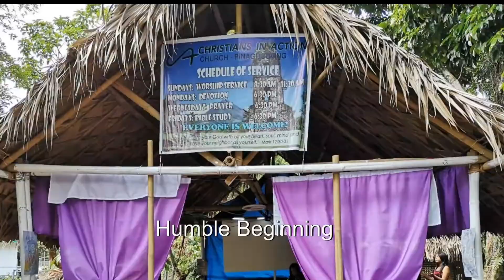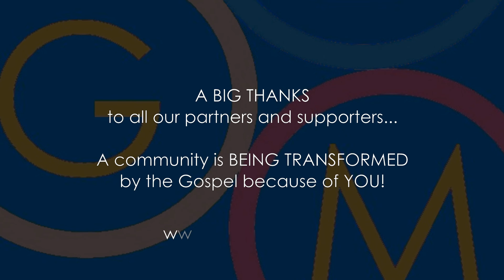CinA Pinagbobong Church 2 Year Transformation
A two minute video to show how we went from a bamboo and palm leaves church to a typhoon ready building within a two-year time frame.

We started very small and quite native but due to a super typhoon our church and the compound was totally damaged. But thanks to our God who touched many people's hearts to help us to recover and rebuild.

Not only we rebuilt the church into a typhoon ready facility but we also fortified the perimeter of the Dream Center compound and put up a concrete fence instead of bamboos and plants.